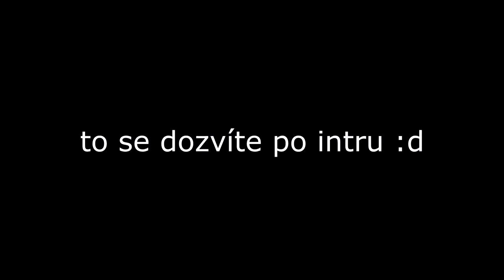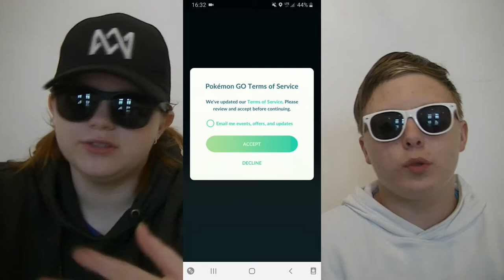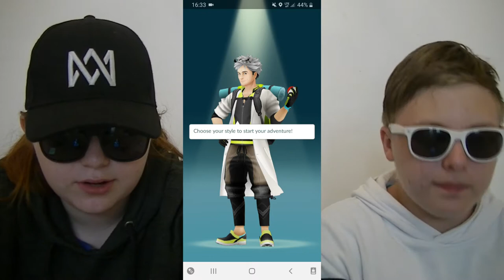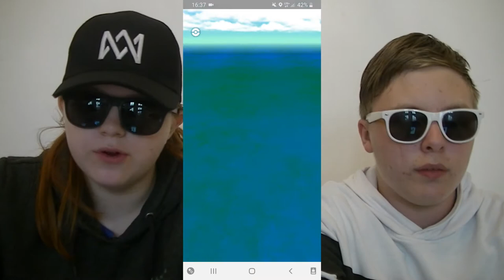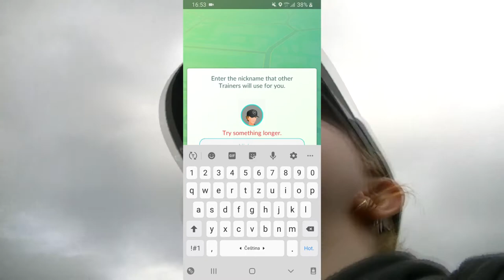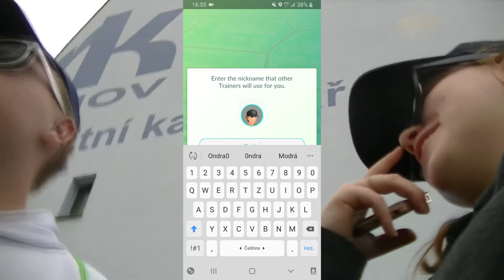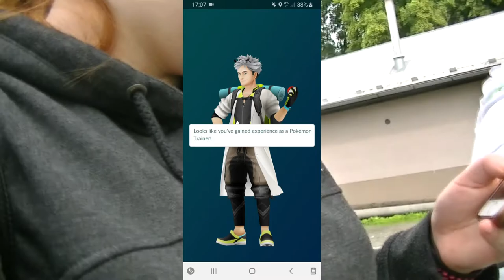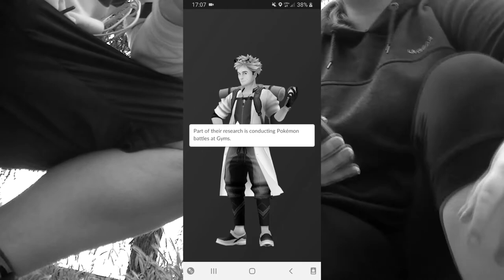NA ZAČÁTKU?! | Ondra & Nelly [Pokemon GO]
Čau, ještě na začátek se omlouváme, ale od Nelly záznam obrazovky se bohužel nenahrál. Nom... dneska je to video z úplně nové série. A z jaké? O co přesně půjde? to se dozvíte ve videu :D.